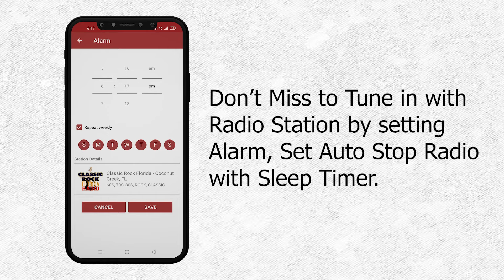RadioLY: AM | FM | Local Radio Stations | World Radio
Want to listen local radio hurry up download radio app :-

Fm Radio brings you the best of the World Live Broadcast FM & AM Radio Stations Online.

We have a pool of over 50,000+ live fm radio stations which you can sit back and listen at the comfort of your home and office. FM Radio is one of the free radio app that give you the benefit to listen Radio fm stations from any given geographic location of the world.

Our Radio App Features

1. Classic design to display the FM & AM Radio Stations
2. Add to Favorites (You can add your favorite Radio Stations in our Radio App)
3. Recommend List
4. Countries list (Select country and listen the Radio Station)
5. Search your favorite radio station or genre.
6. ⏳ SLEEP TIMER (Auto OFF)
* Set the Sleep timer in the FM Radio app and the app will do the rest for you. It will auto off the Radio at the time you set
7. ⏰ ALARM CLOCK (Auto ON)
* Set an Alarm for your favorite Radio Station in RadioLY App.
* It will wake you up at correct timing which you have set in RadioLY app and tunein automatically to your Favorite Radio Station.
* Using this feature you can never miss the programs which you like most i.e talk shows or Music pop or RJ program or news Radio Stations.
8 🔊 Equalizer.
* Audio filter to change the frequency envelope of the Radio FM sound.
9. Support Android Auto
10. Share what you are listening to on Facebook, Twitter, G+ and Tumbler.